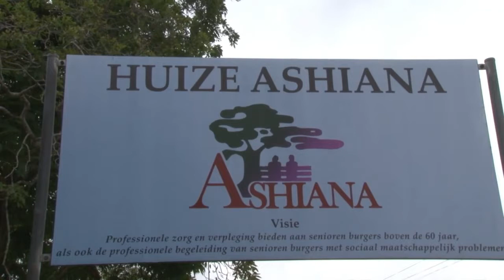31 01 2018 Personeel Ashiana in aktie